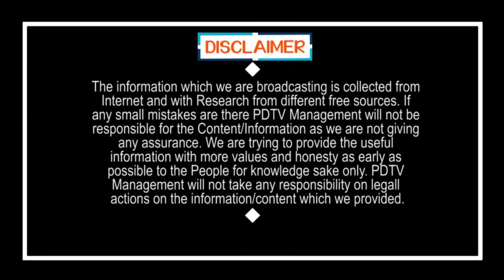CM Jagan New Idea For Council Issue | జగన్ కొత్త ఆలోచన.. చంద్రబాబు మైండ్ బ్లాక్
జగన్ కొత్త ఆలోచన.. చంద్రబాబు మైండ్ బ్లాక్ | CM Jagan New Idea For Council Issue | PDTV News